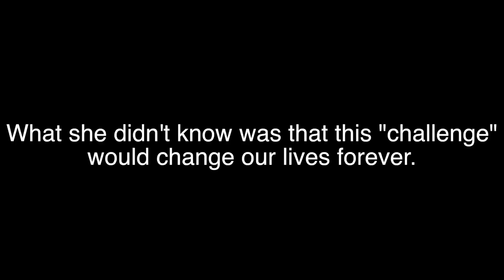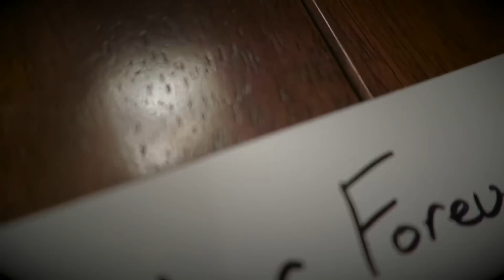MARRIAGE PROPOSAL! (Whisper Challenge)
Last night was one of the best nights of my life, the other was the birth of my son. Marie and I have been through so much on and off YouTube. I know a lot of you have seen us go through our ups and downs but through it all, God had a plan for us. I'm not a perfect man at all and neither is she a perfect woman. I'm glad that the Lord woke me up and didn't let this amazing woman leave my life. I decided to propose this way because I felt like it had all the pieces that I needed. I had looked up proposals and was going to choose one that someone had already did but chose not too. I wanted to do something fun, and also that I could include you guys in. At first the whole proposal was going to be private, but I just couldn't leave you guys out. I wanted something that we could go back to laugh and cry about. I saw a whisper challenge and right away I knew that was what I wanted to do. Marie is so smart when it comes to this YouTube stuff so I had to find a way that she would be totally thrown off lol. And well yea. the rest is history. Thanks for reading this if you did, and always remember that I love you!